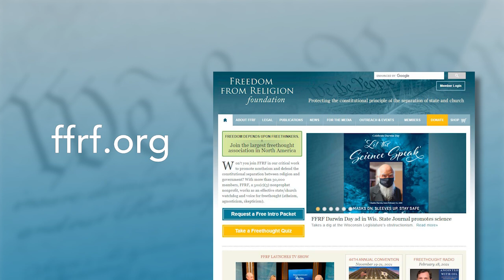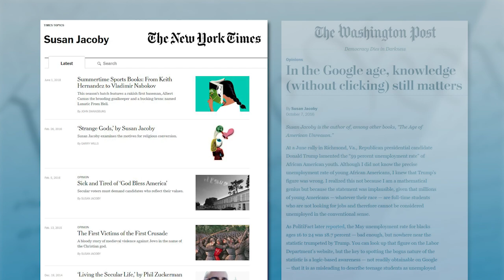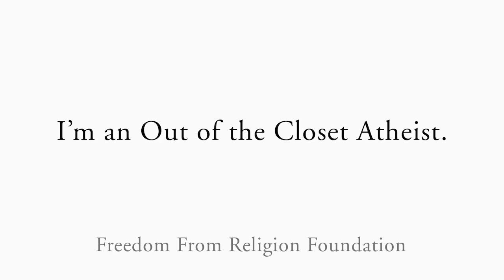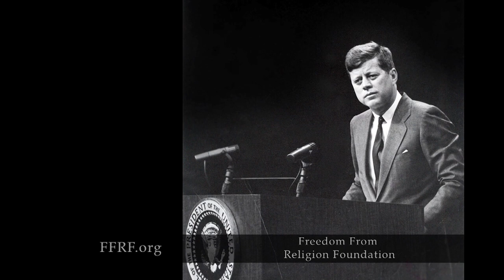Susan Jacoby: Atheist Author and Columnist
Susan Jacoby is a distinguished journalist, author and FFRF honorary director specializing in the history of reason, atheism, secularism and religious liberty. She’s written a dozen books, including "Freethinkers: A History of American Secularism", "Strange Gods: A Secular History of Conversion", "The Great Agnostic: Robert Ingersoll and American Freethought" and "Half-Jew: A Daughter’s Search for her Family’s Buried Past." Her articles and essays appear regularly in The New York Times, Washington Post and The Daily Beast. She is currently working on two new books, "Why Atheism Matters" and Up from "Sanctity: Why  Religion Holds Women Back."

“People say: ‘How can you stand Joe Biden, he’s a devout Catholic,’” she converses with “Freethought Matters” co-hosts Dan Barker and Annie Laurie Gaylor. “Probably if Joe Biden and I sat down and had a theology discussion, we wouldn’t agree. But he’s the kind of post-Vatican II Catholic who, while he believes in certain things, no doubt that I don’t believe in, he does not write them into public policy.”